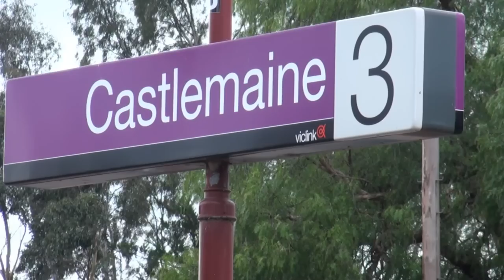K160 - Victorian Goldfields Railway - 20.07.2011 - Part 1 of 2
On Wednesday, July 20th 2011, steam locomotive K160, owned and operated by volunteers of the Victorian Goldfields Railway, hauled the regular morning service from Maldon to Castlemaine and return.

This video consists of footage from trackside, on board the train and footage from the footplate of the locomotive.